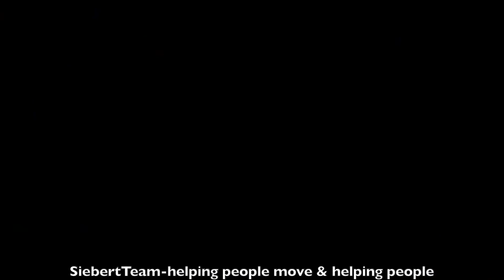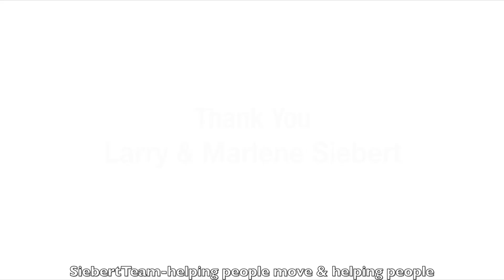CEG-Miniffi Benin -SiebertTeam.com / RoyalLaPageLittleOakRealty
- Helping People Move - Is What We Do Best -//Water for life - Providing water for 420 students - 40 teachers and the village of CEG - Miniffi -SiebertTeam.com / RoyalLaPageLittleOakRealty